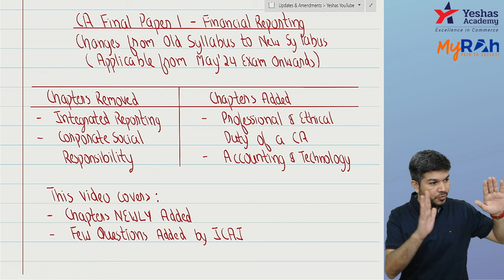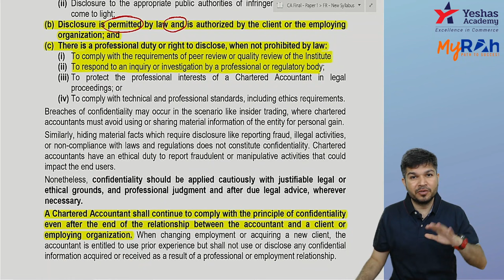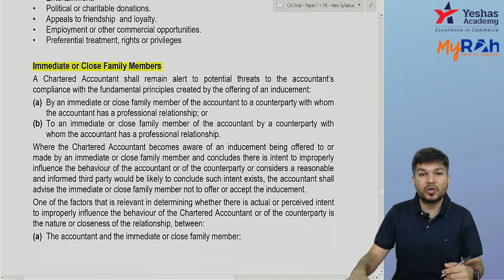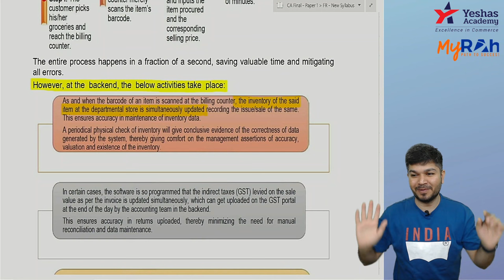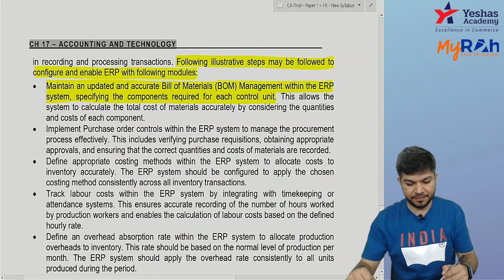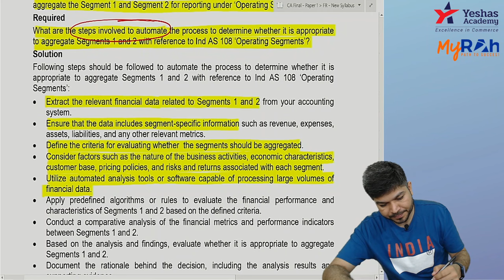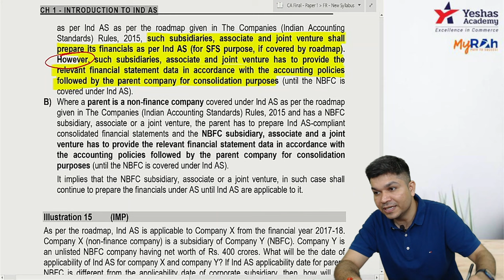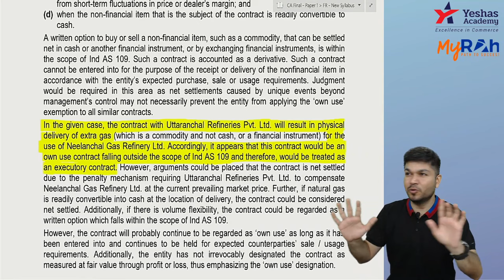FR Amendments - Old to New Syllabus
ICAI has came up with New Syllabus which is applicable from May 24 Exam onwards. In CA Final – Paper 1 – Financial Reporting, two chapters have been removed and two chapters have been added.

Chapters Removed:
Ch 16 – Integrated Reporting
Ch 17 – Corporate Social Responsibility

Chapters Added
Ch 16 – Professional and Ethical Duty of a Chartered Accountant
Ch 17 – Accounting and Technology

This Video contains the Newly Added Chapters in detail. Also, few additional questions added by ICAI are also covered.

Enjoy Learning,
CA Niket Thacker

00:00:00 Introduction
00:02:55 Ch 16 - Professional and Ethical Duty of a CA
02:56:30 Ch 17 Accounting and Technology
06:19:51 Additional Questions